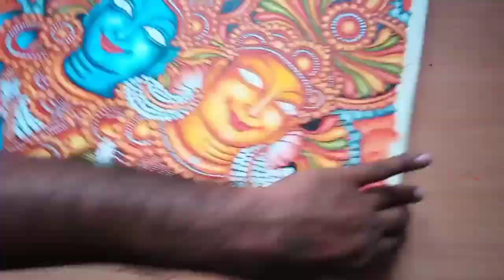Mural Painting Tutorial for Beginners# Radha Krishna Mural Eyes Opening PART 5/Malayalam Tutorial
RADHA KRISHNA Mural PART 5                                                                                     -                                                                                                                                    The murals of kerala unfathomably stand out for their prominence in beauty, clarity and symmetry with unmatchable linear accuracy. The peculiarity of Kerala murals is their simple and thematic presentation of idealistic reproduction of humans, animals and trees with technical excellence, illustrated with rich and delicate strokes, hued with bright colours which epitomize kerala murals. The mural palette consists of five colours of panchavarna namely, yellow , red ,green , black and ( white , Blue) Prepared from mineral pigments and vegetables . These paintings belong to a distinguished lineage with its tradition carries influences from Ajanta. The themes are depicted using common iconographic symbols from the Puranas from the Hindu mythology, which is illustrated highly with brilliance stylistically.